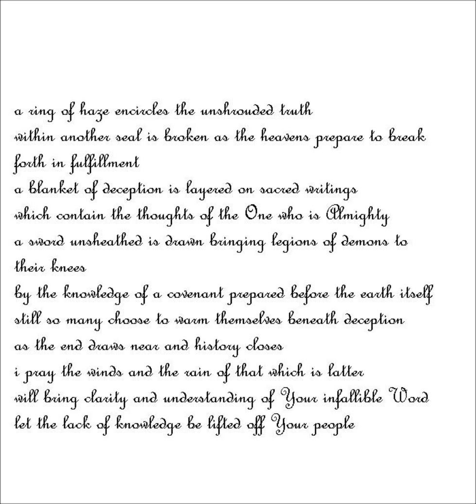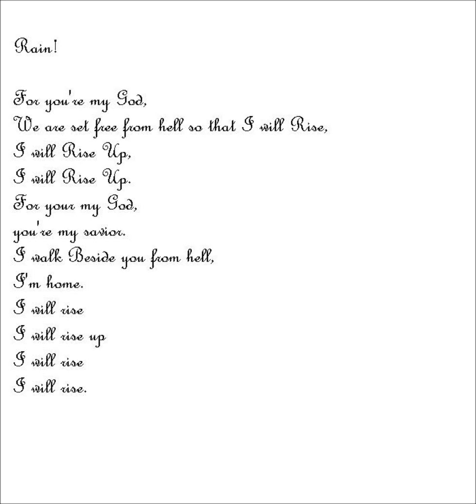Zao - A Latter Rain (with lyrics)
a ring of haze encircles the unshrouded truth
within another seal is broken as the heavens prepare to break forth in fulfillment
a blanket of deception is layered on sacred writings
which contain the thoughts of the One who is Almighty
a sword unsheathed is drawn bringing legions of demons to their knees
by the knowledge of a covenant prepared before the earth itself
still so many choose to warm themselves beneath deception
as the end draws near and history closes
i pray the winds and the rain of that which is latter
will bring clarity and understanding of Your infallible Word
let the lack of knowledge be lifted off Your people

Rain!

For you're my God, We are set free from hell so that I will Rise, I will Rise Up, I will Rise Up. For your my God, you're my savior. I walk Beside you from hell, I'm home. I will rise I will rise up I will rise I will rise.